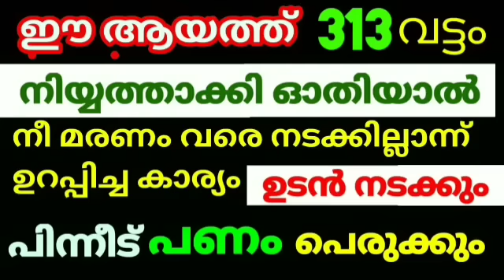ശഅബാൻ ഈ ആയത്ത് 313 വട്ടം നിയ്യത്താക്കി ഓതിയാൽ മരണം വരെ നടക്കില്ലാന്ന് വിജയരിച്ച കാര്യം ഉടനടി നടക്കും